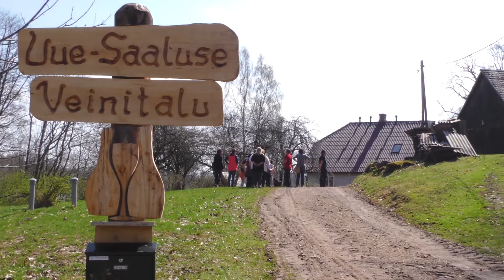1.mai Uue-Saaluse Veinitalus 2018